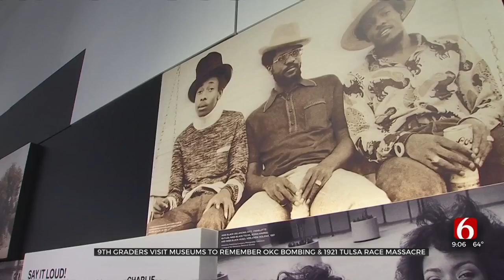Students Visit Museums To Remember OKC Bombing & 1921 Tulsa Race Massacre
Ninth graders from Booker T. Washington High School spent their Friday immersing themselves in Oklahoma history. The students took a deep dive on two defining moments in our state's past.